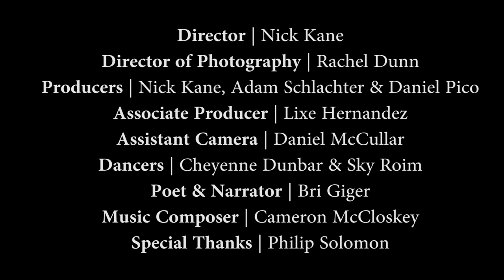Black BEAUTY Embrace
Contact improv dancers Cheyenne Dunbar & Sky Roim embrace gracefully. Comment thoughts below.

Cinematography by Rachel Dunn
Edit by Lixe Hernandez